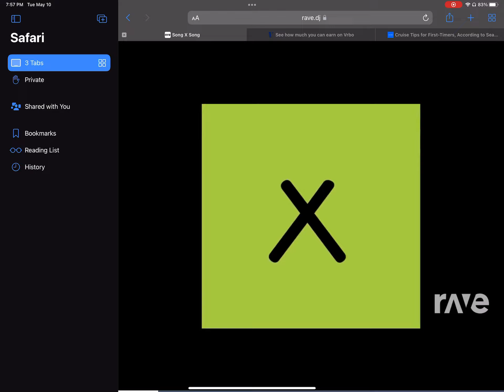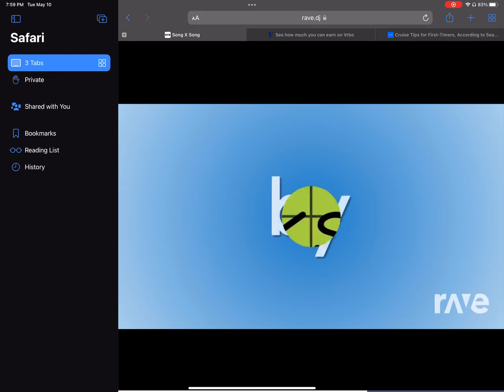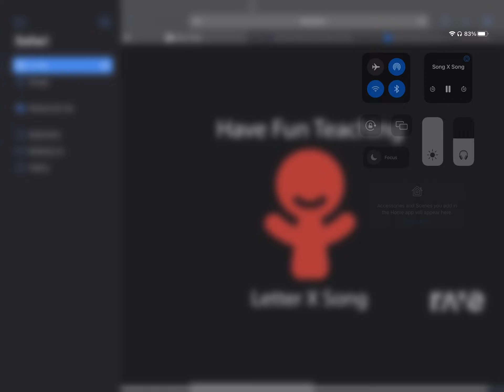Song X Song - Have Fun Teaching & Have Fun Teaching | RaveDj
Letter X Song (October 31 2010)

By Song (April 20 2018)